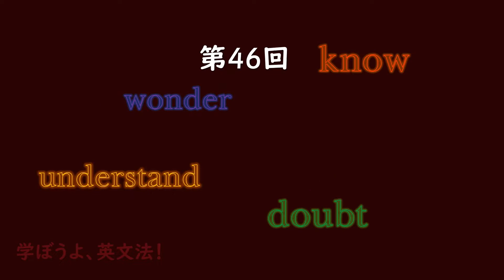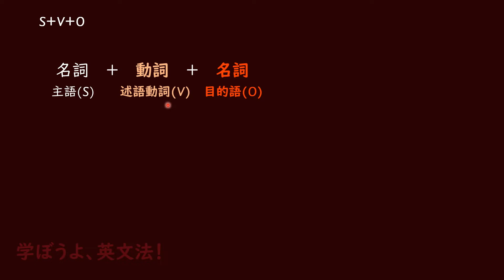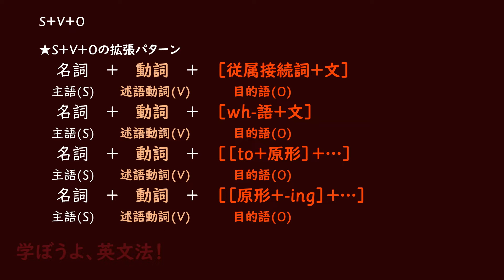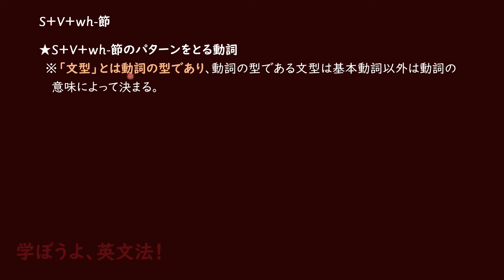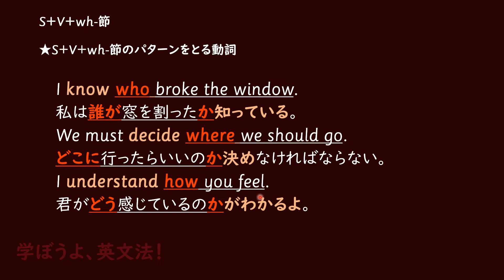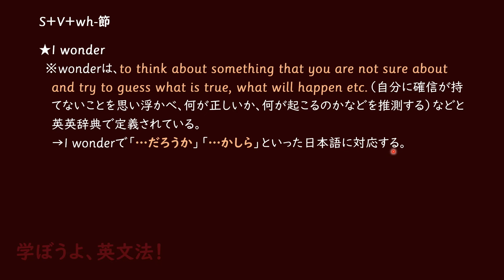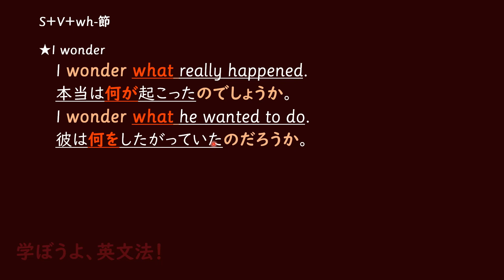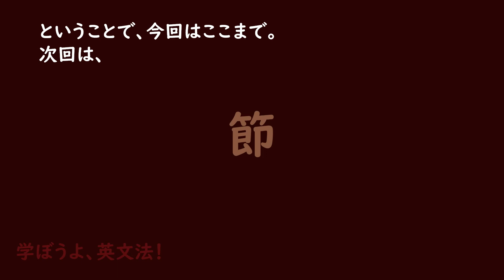まなぶん第46回 S＋V＋wh 節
今回は、wh-節をとる動詞のお話です。